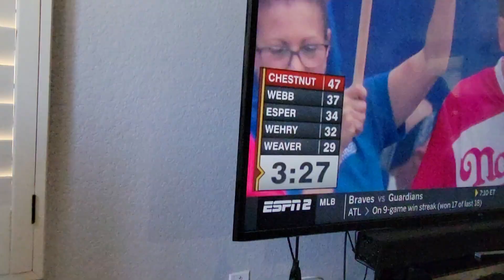Rooting on Joey Chestnut at Nathan's Hot Dog Eating Contest 2023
Rooting on Joey Chestnut at Nathan's Hot Dog Eating Contest 2023. Happy 4th of July, America!

62 dogs downed. (Not 76 but you still won by 14 dogs!)